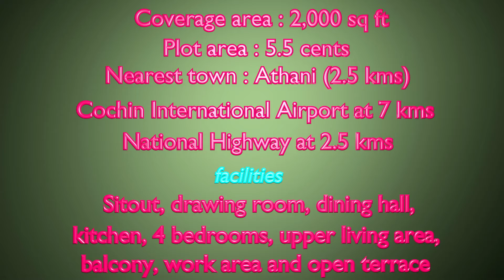New house for sale in Ernakulam, Aluva near Athani | 2000 sq ft in 5.5 cents plot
FOR MORE DETAILS AND IMAGES, VISIT

Background music : Lost Time, Summer Nights, TFB9, North, The Bluest Star, End of Summer, Reasons to Smile, Mast, Rooftops, Osaka rain and Don't turn back songs downloaded from YouTube Audio Library